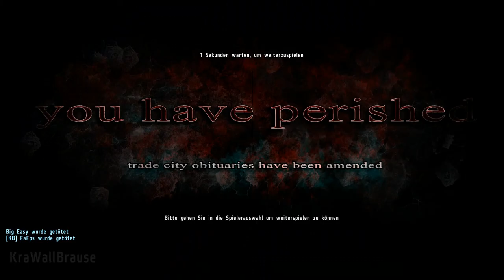RISKANTE PLÄNE | DAYZ EPOCH | HD60p